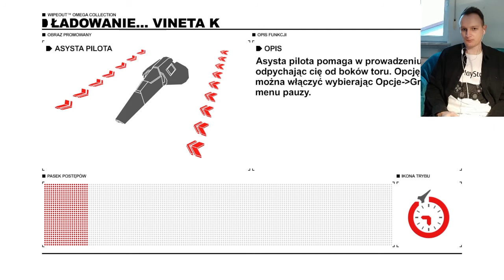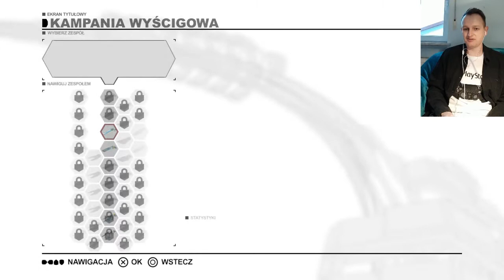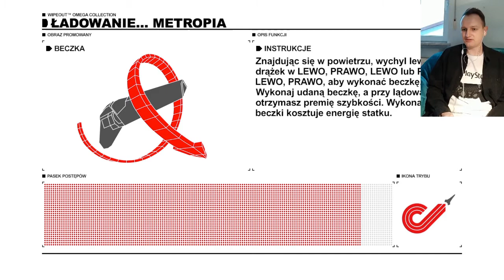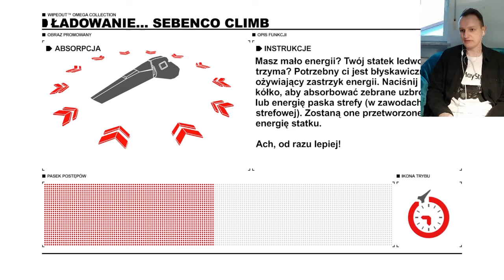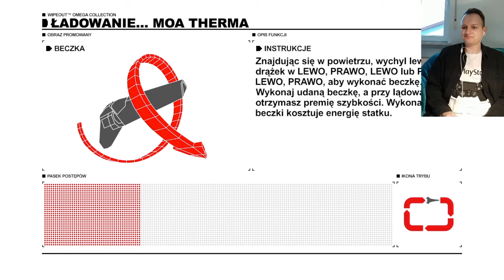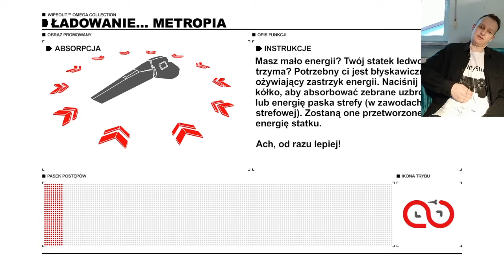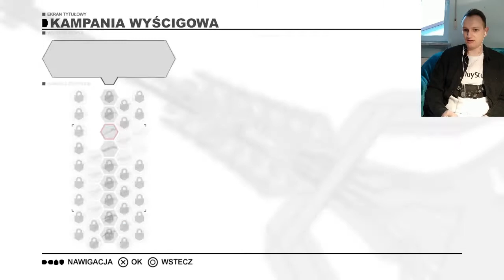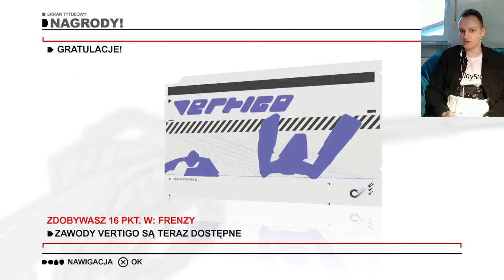Wipeout Omega Collection Gameplay Ps4 z komentarzem cz. 3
Dalsza część tej genialnej "fruwajki". Nie wiem dlaczego tak bardzo lubię serię Wipeout. Nawet mimo tego, że Omega Collection nie jest aż tak starym wydawnictwem to dla mnie ma taki mocny "retro feel". Z drugiej strony zważając na to, że najnowsza pozycja z kolekcji - Wipeout 2048 - ma już 8 lat, to chyba jednak nie jest to najnowsza nowość...